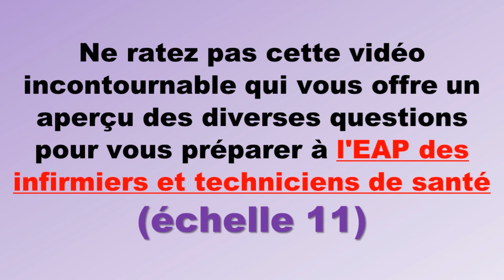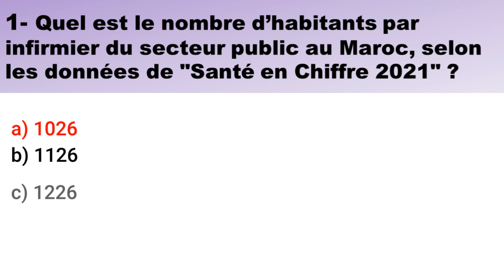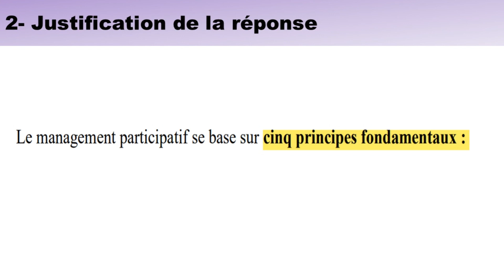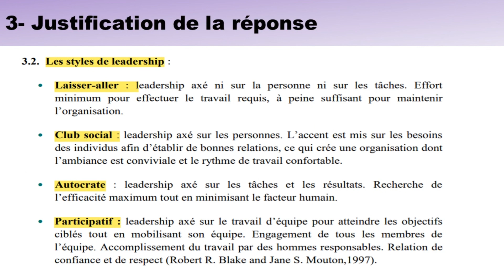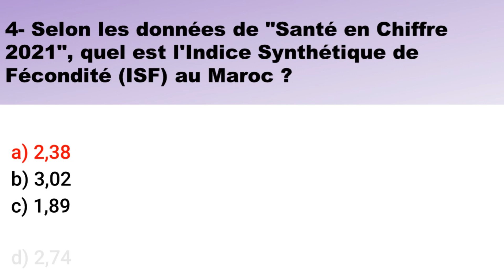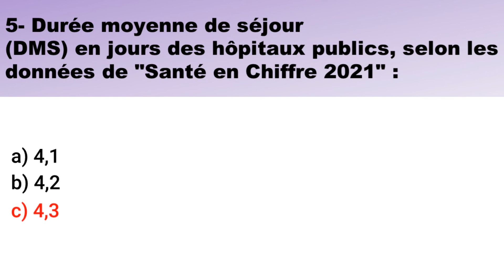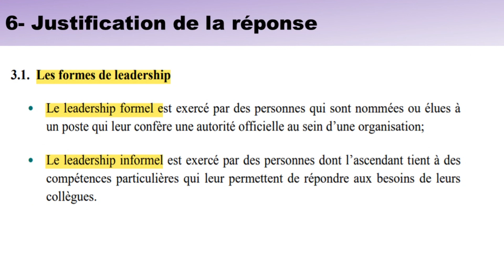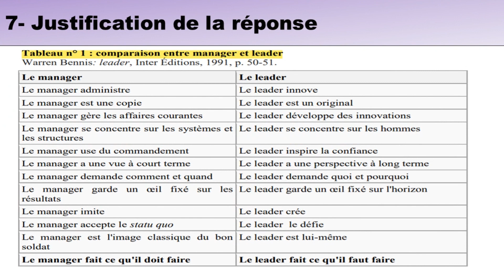Le point de départ vers l'échelle 11. ( Episode 6)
Des questions pour se préparer à l'EAP des infirmiers et techniciens de santé.